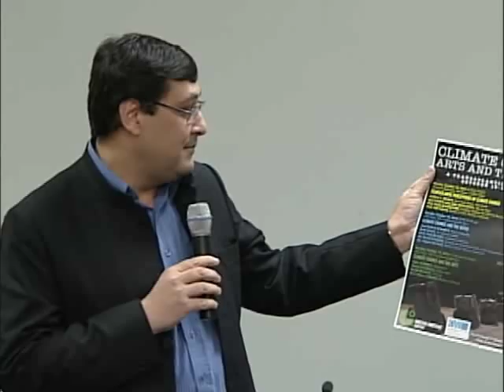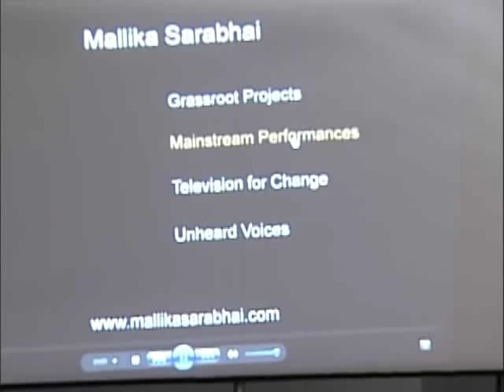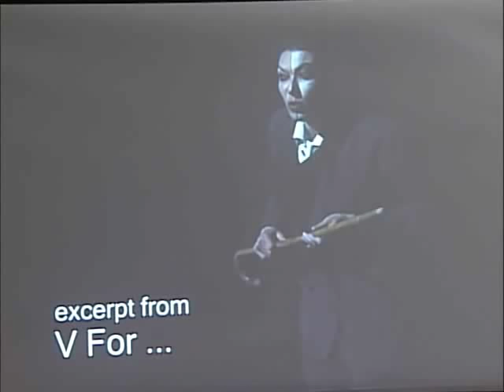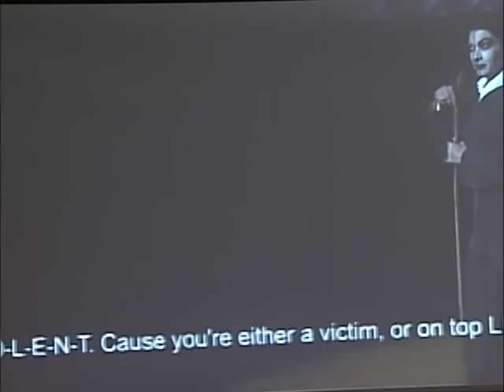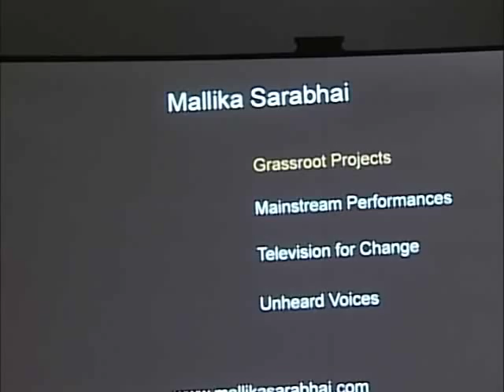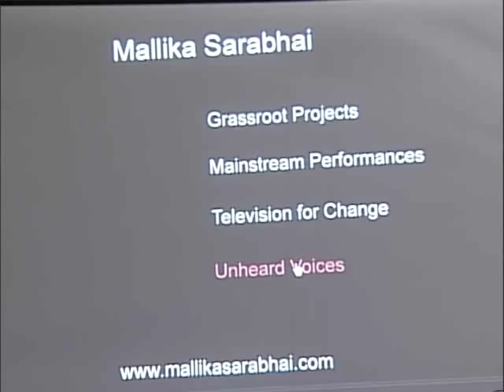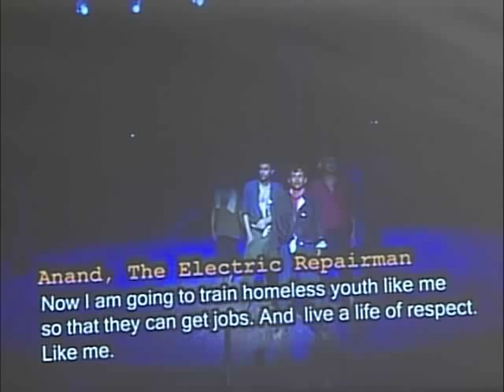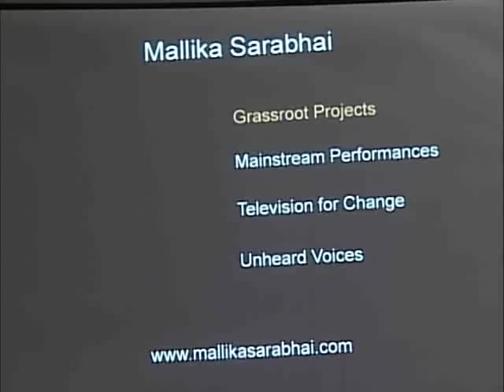Music, Dance, and Social Change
A longtime advocate for women's empowerment, renowned Indian choreographer and dancer Mallika Sarabhai strives to create social change through her art. "I always assumed that art was to talk about things that mattered," she says, "things that needed to break through walls and get to people. Art was never about entertainment."

Sarabhai is co-director of the Darpana Academy of Performing Arts and holds a doctorate degree in organizational behavior. She came to international prominence when she landed the role of Draupadi in Peter Brook's nine-hour play, The Mahabharata. A longtime activist for societal education, Sarabhai created Shakti: The Power of Women in 1989—a powerful dance response to a male-dominated society. Her stage productions tour throughout India and abroad raising awareness, highlighting crucial issues, and advocating for social change.

Hosted by the Pardee Frederick S. Pardee Center for the Study of the Longer-Range Future, in collaboration with the BU Center for the Study of Asia, the CAS Core Curriculum, the CFA School of Music, the CFA School of Theatre, and the School of Public Health on October 18, 2010.